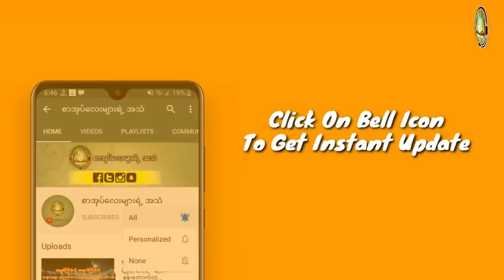သစ်ငုတ်စိုးတဲ့ဖိုးသုည(မျက်ရည်ခိုင်မှနားဆင်ပါ)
ZawGyi

စာ​ေရးဆရာ ဆရာမ​ေတြဆိုရင္​လည္း
#​ေမာင္မႈိင္းညိဳ႕(​ေခ်ာင္းဦး)
ေမာင္ညိဳ႕မြိဳင္း(သံလၽြင္)
လၽြပၸႏ္းအိမ္(လားရြိဳး) #‌ေဒဝတာ
#​ေမာင္ညိဳမႈိင္း(သံလ်င္) #​ေဇာ္မင္း​ေအာင္
အစိမ္း​ေရာင္ #​ေသာ္တာလမင္းစႏၵာ
​ေက်းဇူးအထူးတင္ရွိပါတယ္ခင္ဗ်ာ... 🙏🙏🙏
အမွားမ်ားပါခဲ့ရင္လည္း ခြင့္လႊတ္ေပးၾကပါခင္ဗ်ာ

လုပ္​ေပးၿပီး အၿမဲအား​ေပးၾကပါအုံးခင္ဗ်ာ 🙏🙏🙏

Unicode

စာရေးဆရာ ဆရာမတွေဆိုရင်လည်း
မောင်ညို့မှိုင်း(သံလျှင်)
လျှပ်ပန်းအိမ်(လားရှိုး) #‌ဒေ၀တာ
မောင်မှိုင်းညို့(ချောင်းဦး)
ကျေးဇူးအထူးတင်ရှိပါတယ်ခင်ဗျာ... 🙏🙏🙏
အမှားများပါခဲ့ရင်လည်း ခွင့်လွှတ်ပေးကြပါခင်ဗျာ

လုပ်ပေးပြီး အမြဲအားပေးကြပါအုံးခင်ဗျာ 🙏🙏🙏